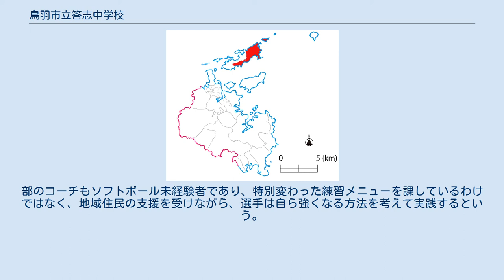鳥羽市立答志中学校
鳥羽市立答志中学校（とばしりつとうしちゅうがっこう）は、三重県鳥羽市の離島・答志島にある公立中学校。
2016年5月1日現在の生徒数は3学級58人。
 答志地区の指定避難所である。
 大畑遺跡などの島内の遺跡から出土した石包丁などを校内で保管している。
 鳥羽市は小規模校の存続条件として30人以上の在籍を示しており、2015年（平成27年）に答志中学校を本土の鳥羽東中学校へ統合することを示唆した。
2016年時点では58人が在籍している が、2022年には30人を下回る見通しで、住民らが「答志コミュニティ・スクール実行委員会」を2016年（平成28年）7月に立ち上げ、存続を求める1,209人分の署名を2017年に木田久主一鳥羽市長へ提出した。
実行委員会は署名を提出するのみならず、小規模特認校制度の適用、小中一貫校化、下宿で島民外の生徒を受け入れる「寝屋子留学」の導入など、学校存続案の提示や人口減少対策も提言した。
 地域密着型の教育が行われており、地域住民を招待する学校行事を多く行っている。
特に1年生は1年間をかけてワカメ養殖を体験する「ふるさと学習」を行う。
 答志中学校の学区 答志小学校の学区（校区）と一致する。
 答志島には答志町のほかに桃取町があるが、桃取町の中学生は答志中学校ではなく、本土の鳥羽東中学校に通学する。
 バドミントン部（男女）、野球部（男子）、ソフトボール部（女子）がある。
特にソフトボール部は全員が中学で初めて競技するという環境ながら、三重県大会で優勝争いに加わるほどの強豪である。
部のコーチもソフトボール未経験者であり、特別変わった練習メニューを課しているわけではなく、地域住民の支援を受けながら、選手は自ら強くなる方法を考えて実践するという。
 南側の菅島から望む答志中学校、和具集落から少し西側に離れた山側にある 学校は和具集落から西側に離れたところにある。
周りは山に囲まれている。